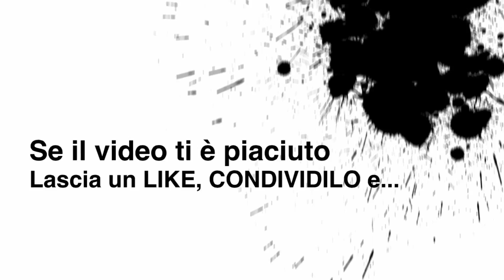Scopriamo... BOOK OF DEMONS Gameplay ITA ~ Diavolo non ti temo!